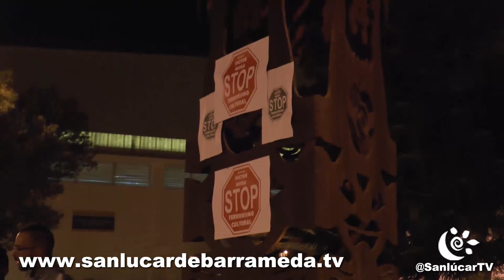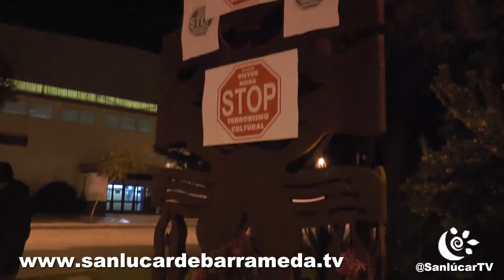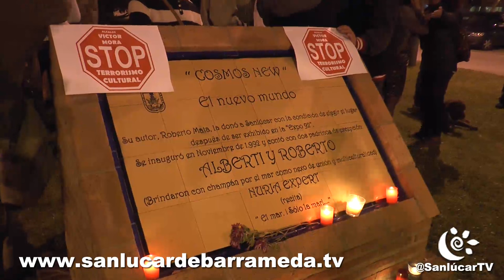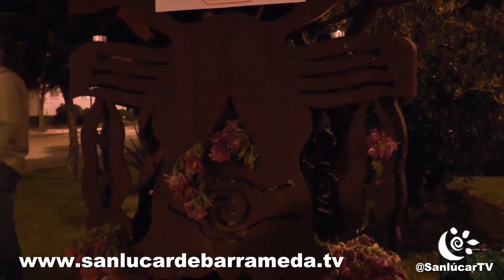Pedro Alfageme y Juan José García nos habla sobre Matta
Cada vez son más las personas que se acercan al monumento de Matta a velarlo. Esta noche era especial, porque si Matta viviera, cumpliría 104 años. Ha habido cante por parte de Rosa Vallecillos Merelo acompañada de su tambor argentino. Esperanza Serra Ruiz y Carmen Álvarez Marín entrevistaron al que fue comisario cultural e intervino directamente para que el Obelisco fuera donado a Sanlúcar. Sanlúcar TV entrevista a Pedro Alfageme y  a Juan José García Rodríguez.